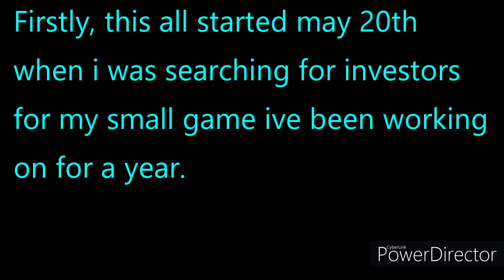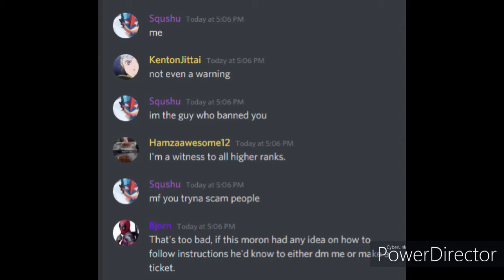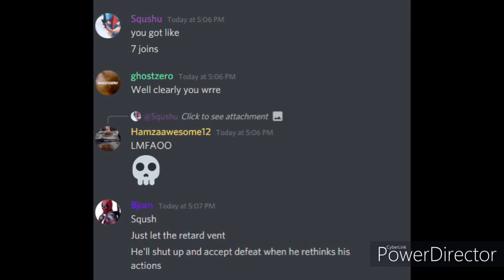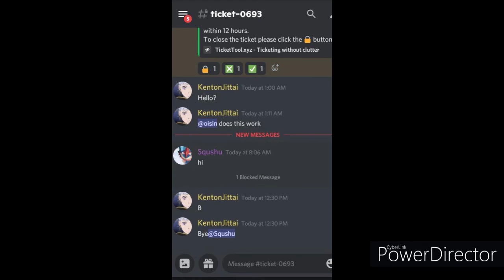How I got banned in Trade Hangout for no reason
they probably will try come after me since I exposed them and make me look like the bad person or I did something wrong

uhhh some tags
Roblox, 2021, Banned, toxic, moderators , mods , Trading , trade , trade hangout,